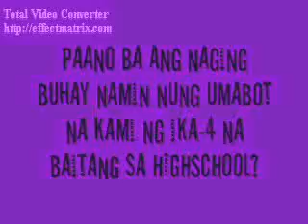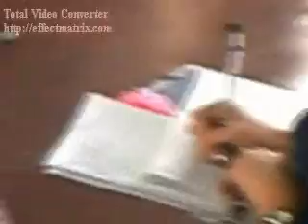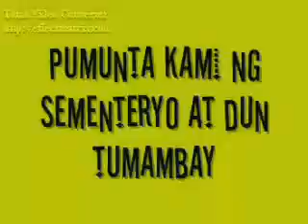4TH YEAR AGUINALDO (BATCH 07-08) part 1.1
a journeY  of an 4th year FCPCian in FCPC...  norlian's.. watCh this...

see how HIGHSCHOOL life so fuN to experience...